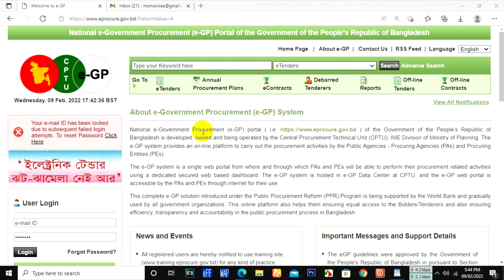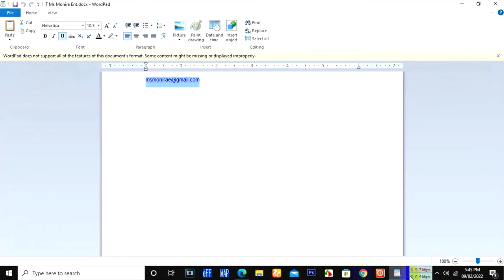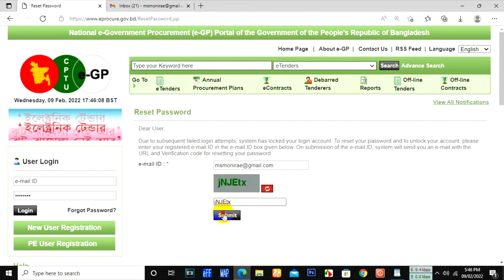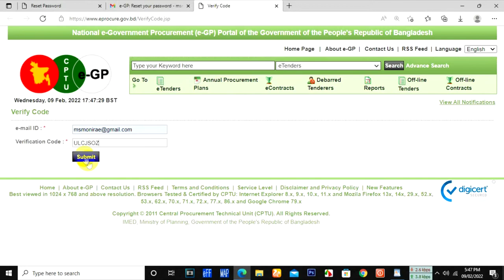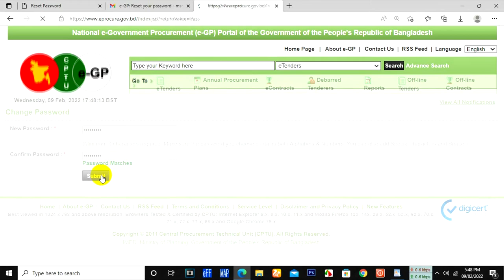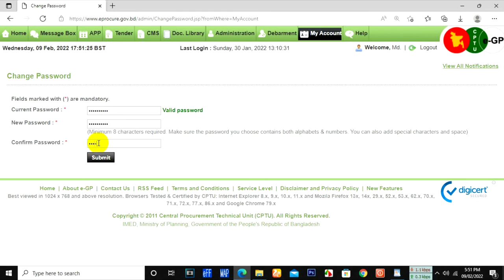How to egp ID Password reset and Password change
Welcome to "Tips Store" channel. Here you can find a lot of tips and tricks about e-Gp, e-tendering, All Office Program, technology educational, computer, laptop and android mobile. We are offering you to learn something new about e-Gp, e-tendering, technology educational, computer, laptop and android.

e-Gp Open Tender Submission
e-Gp Authorization Letter
e-Gp Learn e-Gp Online Tendering
e-Gp e-tendering portal setting
e-Gp Request for Validity
e-Gp LTM Tender Lottery
e-Gp Lottery Result
e-Gp Tender Opening
e-GP Tender Opening Process
e-GP OTM LTM Tender Opening Process
e-Gp ID Password Recovery
e-Gp Reset Password
e-Gp App Estimate Cost
e-Gp App Rate
e-Gp Find out Estimate Cost
e-Gp OTM Tender Notice Search
e-Gp LTM Tender
e-Gp Tender Submission
e-Gp Online LTM Tender Submission
e-Gp Tendder OTM Tender Data Sheet
e-Gp Tender Qualification Criteria
e-Gp Tender Modification and Withdrawal Process
e-GpTender Substitute Modification
e-Gp LTM/OTM Tender Modification
e-Gp LTM Tender BOQ Fillup
e-GP Tender Process!
e-GP Tender in Bangladesh
egp tender on Bangla tutorial
egp tutorial bangla
egp tender
egp tender preparation
egp registration process
egp bd
tender bd
e-gp tender submission
e-gp tender preparation
e-gp tender bangladesh
e-gp tender
e-gp tender notice
e tender process in bangladesh
online tender
online tendering process
e tender bd
e tender bangla
e tender bangladesh
e tender dropping
e tender opening
e Contract Search
OTM tender training